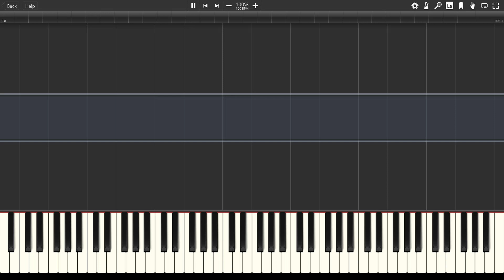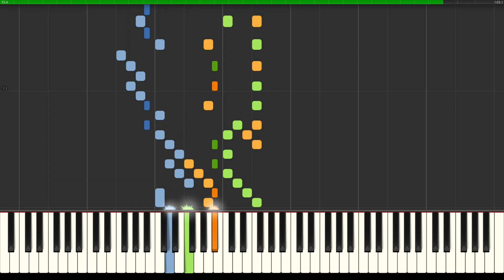Bach Piano version of Bachs two part inventions No 8 Piano Tutorial